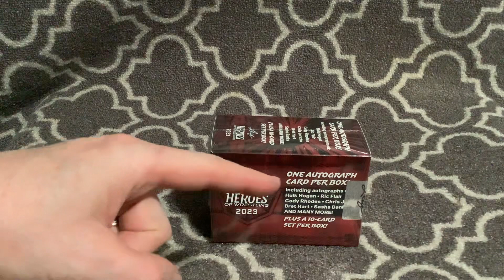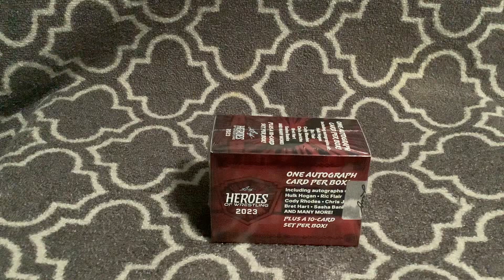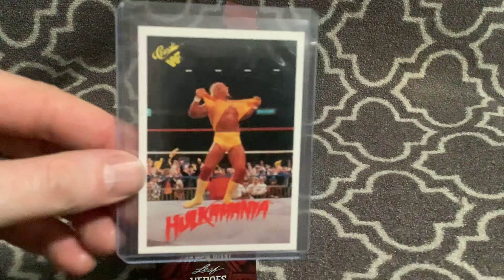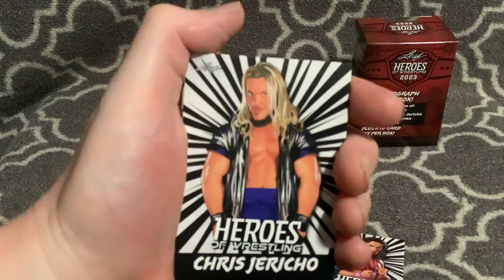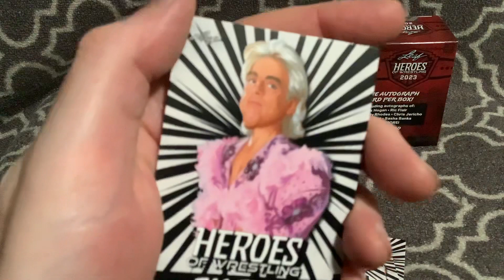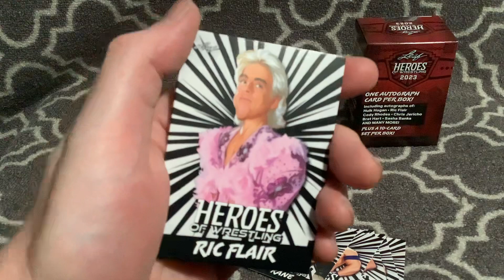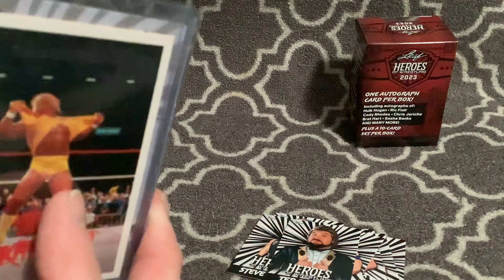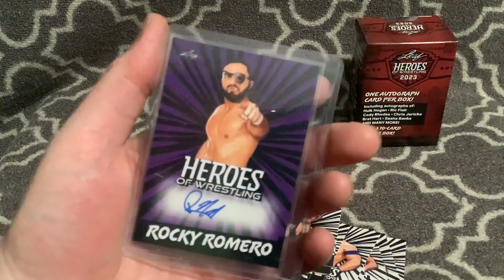Hero’s Of Wrestling 2023. I Bought It For The Autograph